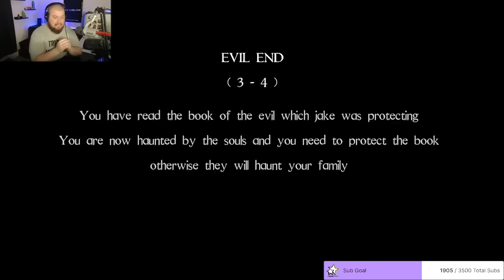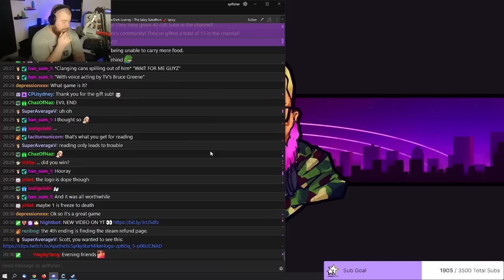THE DARK (& CONFUSING) JOURNEY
Terrible flashlights, deadly silent wolves & cabin layouts that make no sense. Perfection.